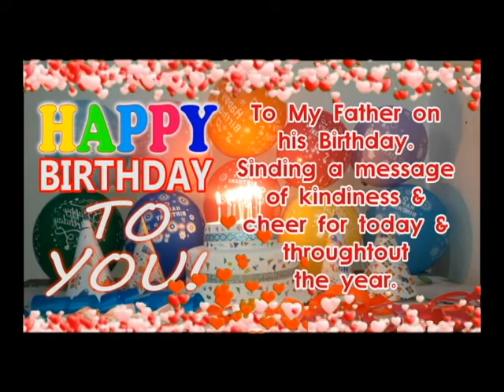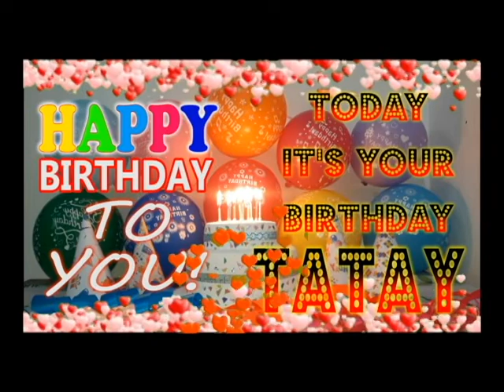Happy Birthday Tatay | Happy Birthday Songs for Tatay 2022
Happy Birthday to You, Best Birthday Song, Virtual Birthday Gift Video.

Please write us:
1. First Name
2. Gender

Happy Birthday Song Lyrics:

Happy Birthday
Happy Birthday